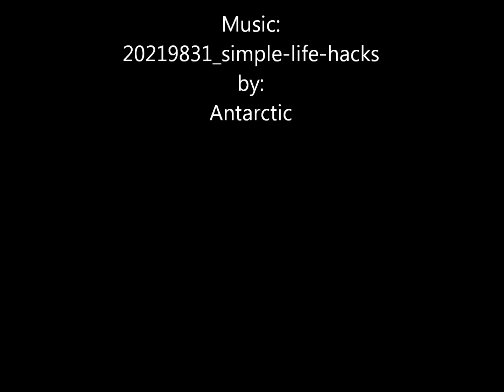October ride Preview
A leisurely ride to Georgina, Ontario making use of a beautiful October afternoon.